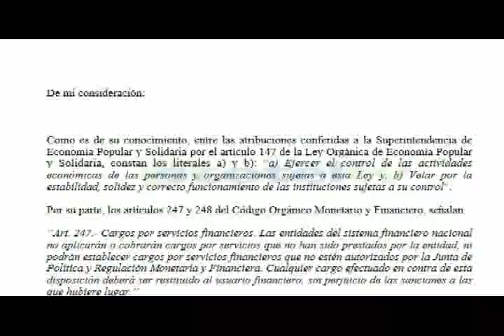Cooperativas de ahorro, también reciben advertencia por posibles débitos no autorizados